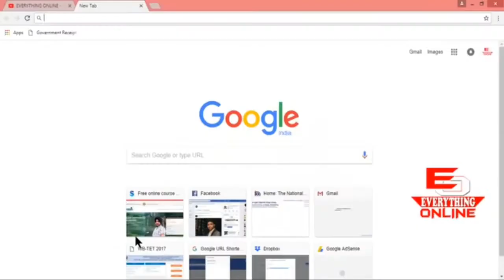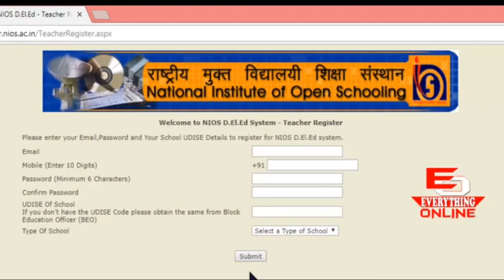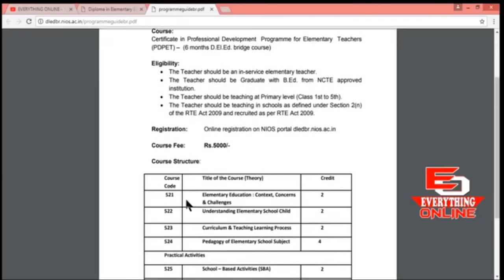NIOS DELED the Registration Extended till 31/12/2017 (PDPET)